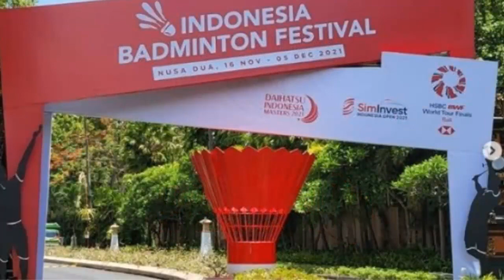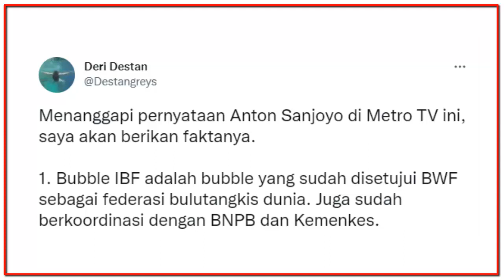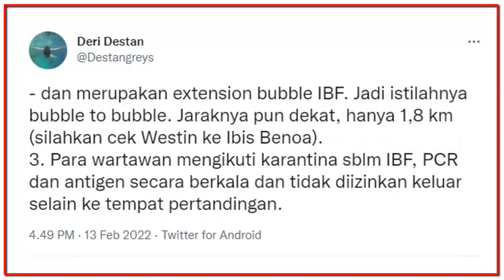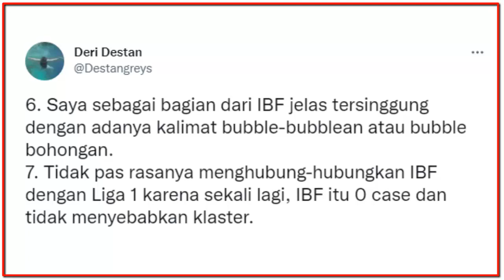HUMAS PBSI TERSINGGUNG DENGAN PENGAMAT OLAHRAGA YANG SEBUT IBF BUBBLE BUBBLEAN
"Saya sebagai bagian dari IBF jelas tersinggung dengan adanya kalimat bubble-bubblean atau bubble bohongan," kata Deri Destanto pada Minggu (13/2/22).